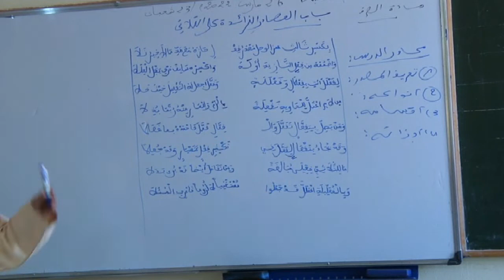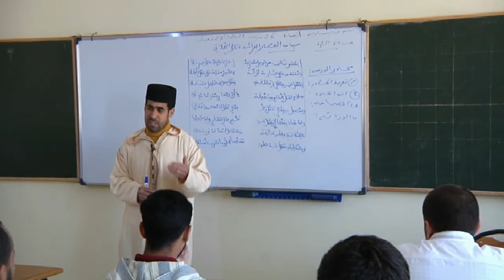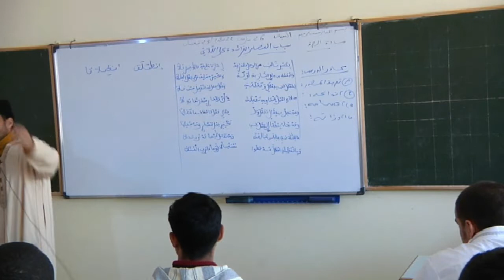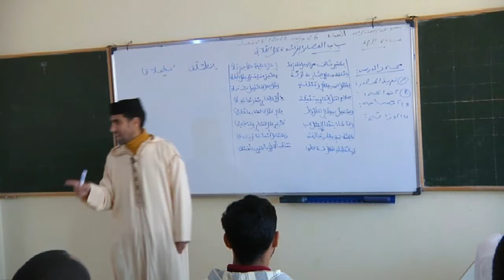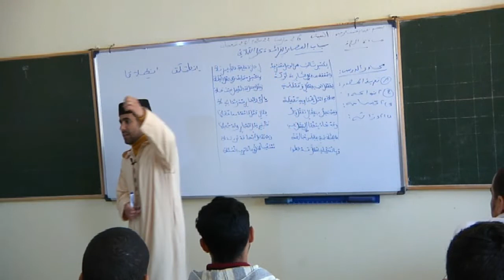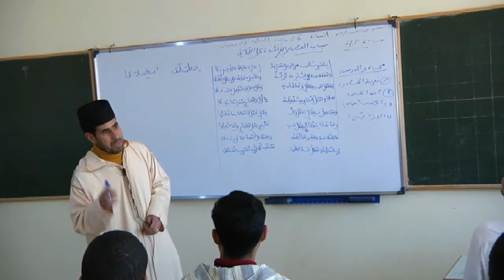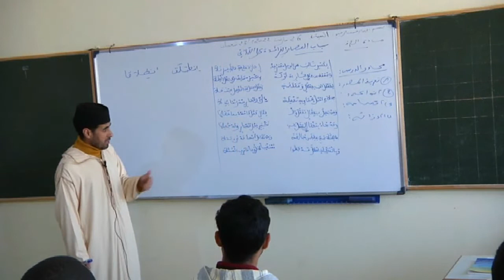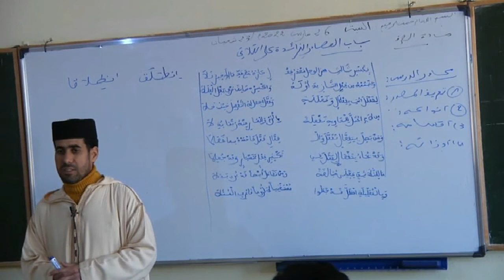تعريف المصدر درس بمدرسة الفتح للتعليم العتيق بالعيون الشرقية المغرب